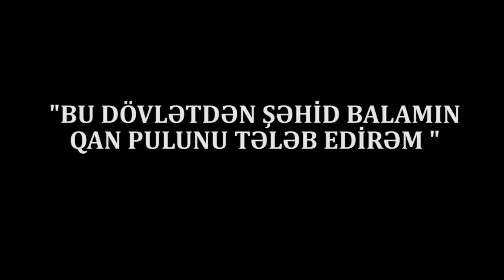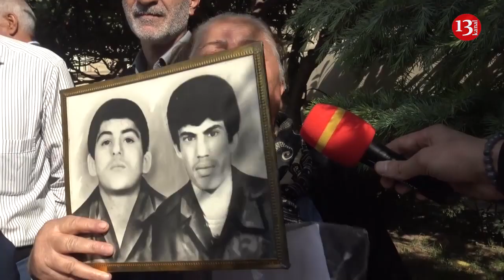"Mən Hadı Rəcəbliyə necə baş əyim? balamın haqqını yeyənləri onun ahı tutsun"-Şəhid Anası